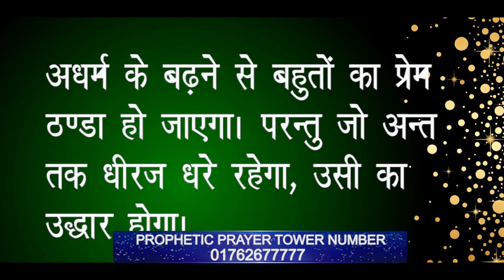जानिए ! पाप कैसे आपके जीवन में आता है ? POWERFUL SERMON || PASTOR KANCHAN MITTAL